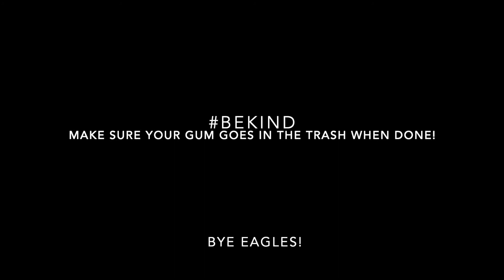Gum Recommendation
Enjoy Claire, Lila and Courtney talk about gum!